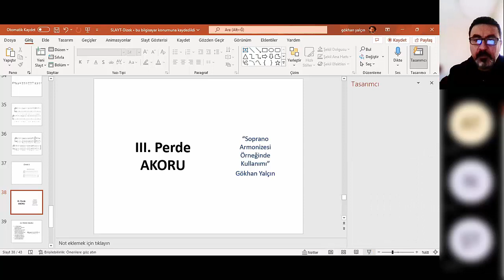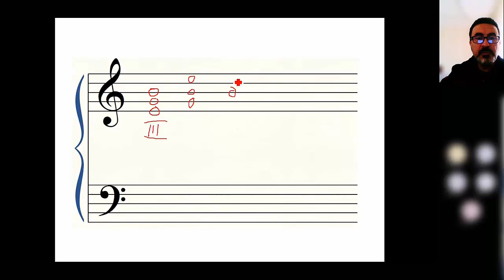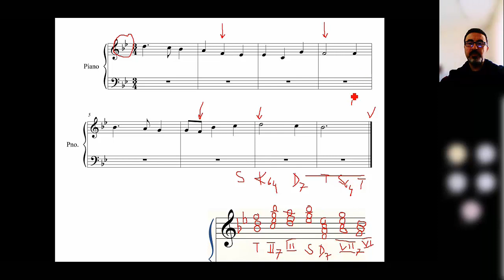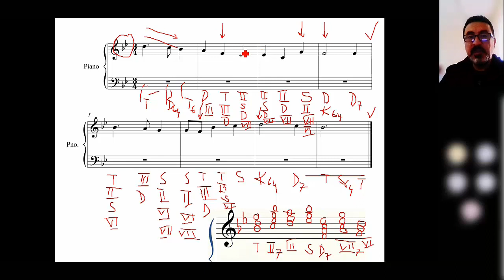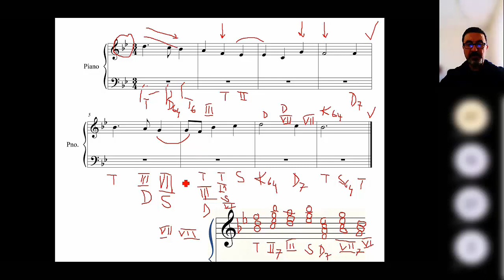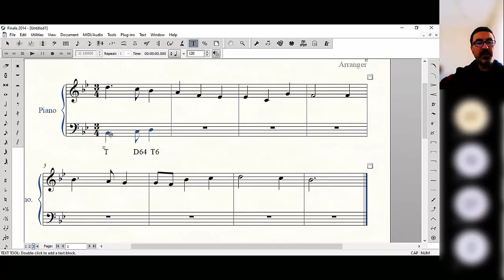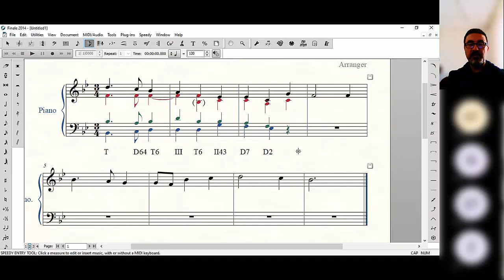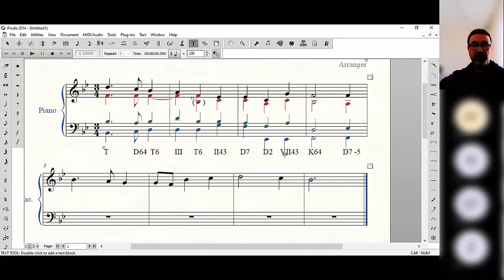Soprano Partisi Armonizesi Ders 7 - III. PERDE AKORU ve KULLANIMI - 2023 Gökhan Yalçın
2023 yılı canlı armoni derslerinin yedincisi. Bu derste şu ana kadar incelemediğimiz III. PERDE AKORUNU ele alıyor, inceliyor ve tüm özellikleri ile soprano armonizesi örneği üzerinde kullanıyoruz. Uzaktan eğitim kapsamında hazırladığımız videolarımızı hem öğrencilerimiz için hem de armoni derslerine ihtiyaç duyanlar için paylaşıyorum. Derslere devam ediyoruz... İyi çalışmalar.
Gökhan Yalçın